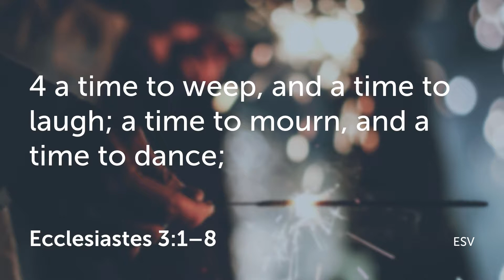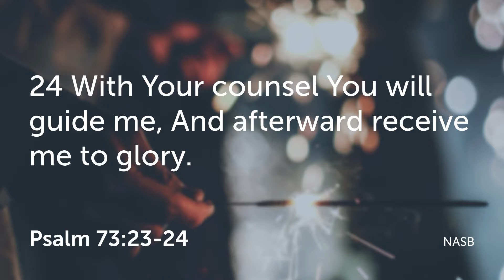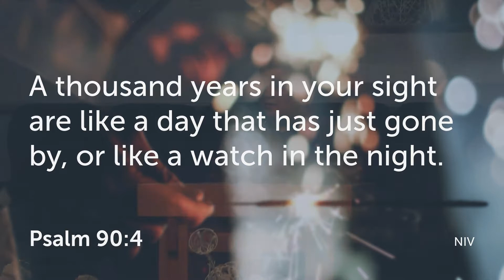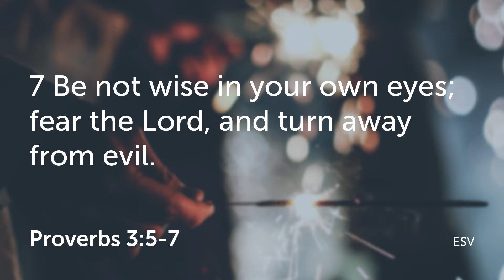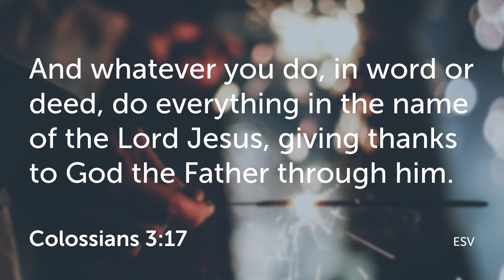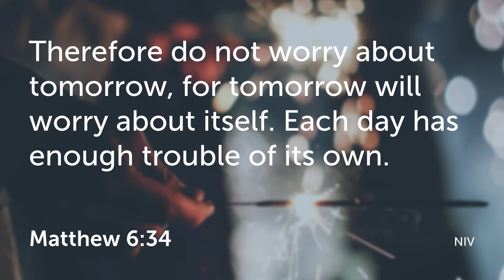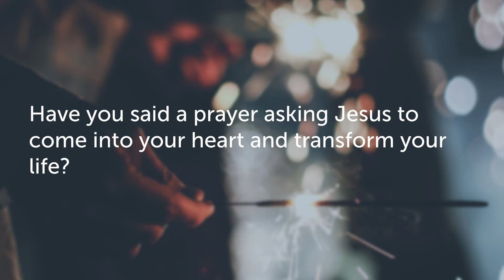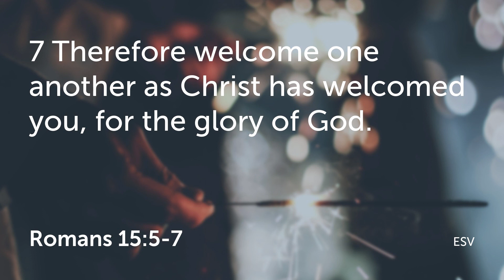A Time For Everything: Ecclesiastes 3:1-8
Sermon by Patrick Dailey at Temple Baptist Church of Fullerton.

This video was recorded on January 1st, 2017